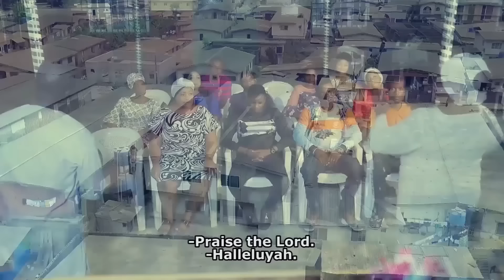IFE IKOKO - First Class Yoruba Movie Drama